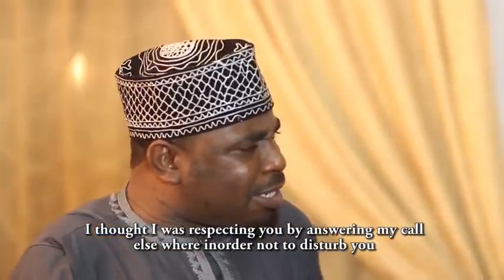Diyar Ali Nuhu tilo za ta sa ku kuka a wannan fim - Hausa Movies 2022 | Hausa Film 2022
Boyayyen al'amari 1&2